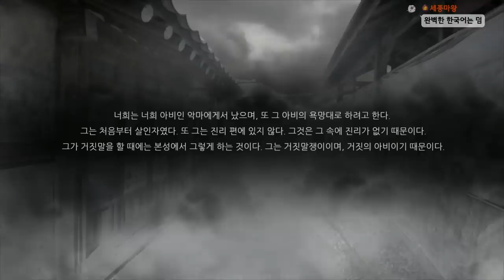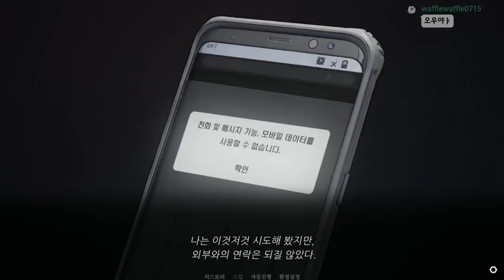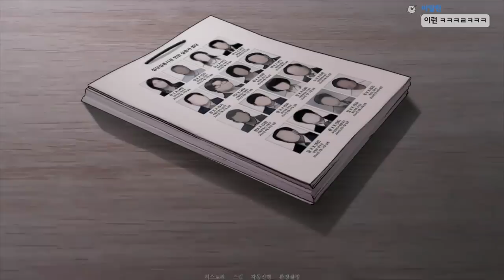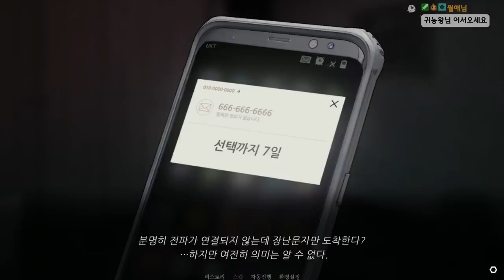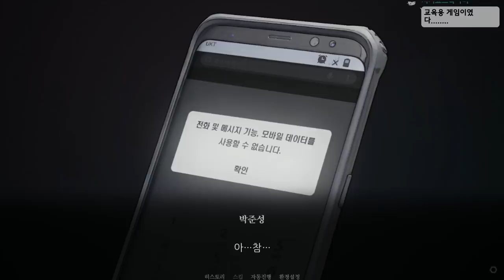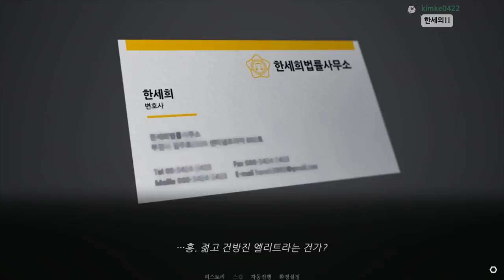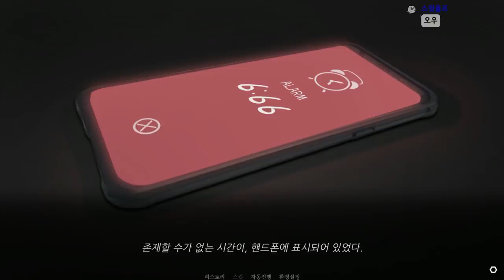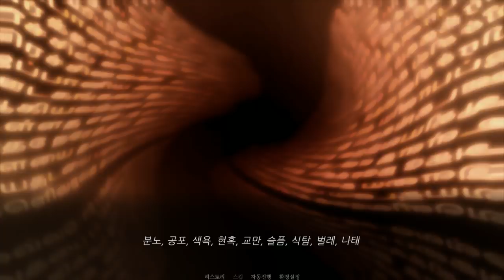이중 한명이랑 XX 해야 살 수 있다고?! - 노베나 디아볼로스 #1